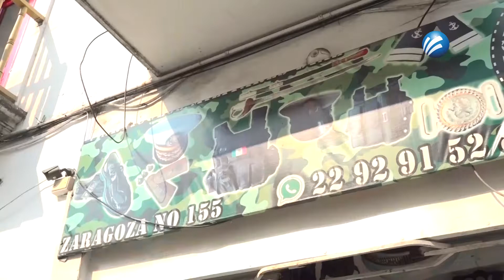MUJERES OPTAN POR LA AUTODEFENSA DEBIDO A LA INSEGURIDAD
Debido al incremento de la inseguridad en la zona conurbada de Veracruz, y la falta de respuesta de las autoridades, las mujeres han buscado opciones para defenderse en caso de ser atacadas.